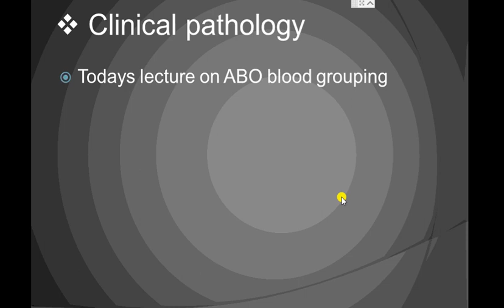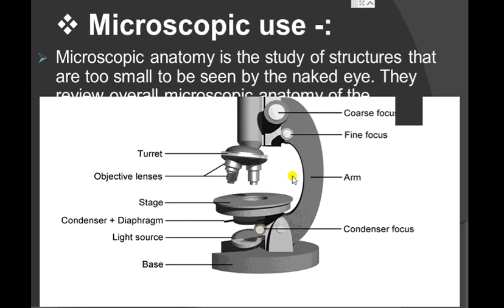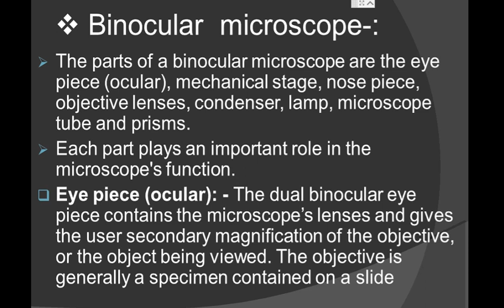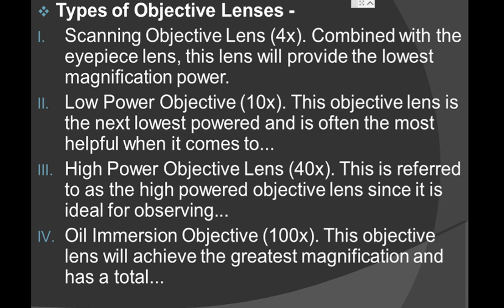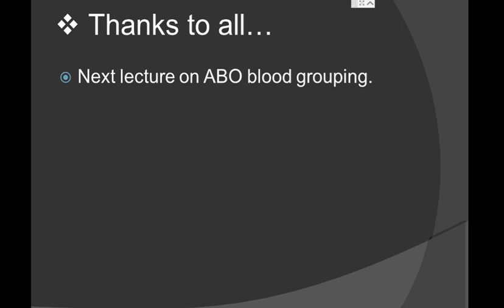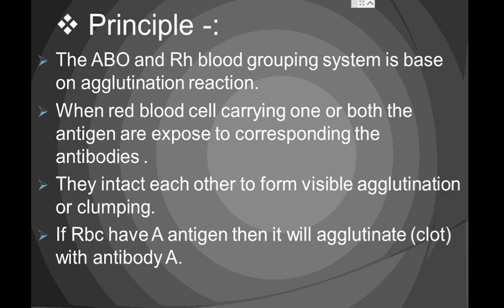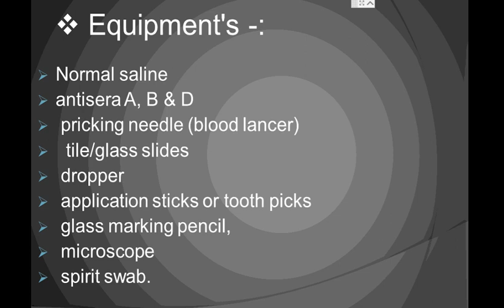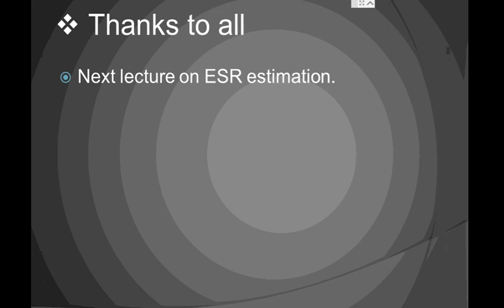dmlt part first clinical pathology lect 7 th